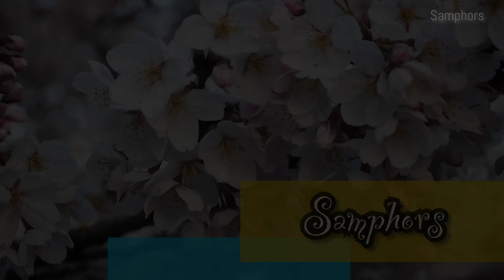វិធីលាងសម្អាតលៀស និងខ្យងឲ្យអស់ក្លិនភក់ អស់ដី